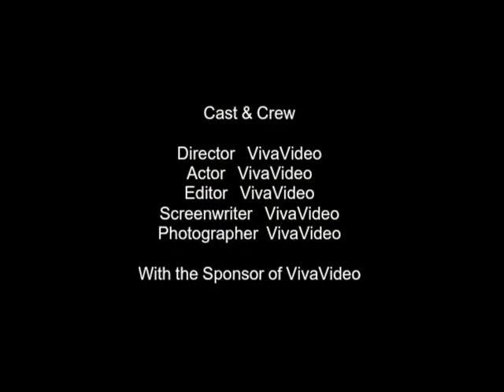Lirik AHOK,JOKOWI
Lirik Lagi, Lirik Lagi diLirik Lagi,
Syair Lagi,Syair Lagi disyair Lagi,
Gara gara gara gara gara si GoogLe,
Gara Gara gara gara gara si YouTube,
Gara Gara gara gara gara si AHOK,
Gara Gara gara gara gara JOKOWI
KreatifLa Kreatif industri kreatif
Ayo teman ayo dan teman Teman Ahok,
Kita bikin kita bikin bikin diLirik,
Kita bikin kita bikin bikin syairnya,
Kita jadi kita jadi jadi peLirik,
Kita jadi kita jadi jadi penyair,
Kita bersyukur bersyukur pada yang KuAsa
Karena kita karena kita makin berpikir
Karena kita karena kita makin bersyukur
Kita saLing kita saLing saLing Layani
Agar kita agar kita semakin jaya
INDONESIA INDONESIA semakin maju
Kita pangkas kita pangkas pangkas korupsi
Kita dukung kita dukung dukung JOKOWI
Kita dukung kita dukung dukung Jakarta
JAKARTA dibawah pimpinannya si Ahok
JAKARTA dibawah pimpinannya si Ahok 4X